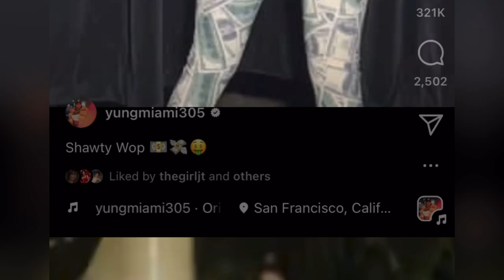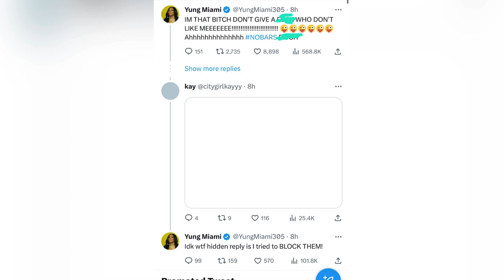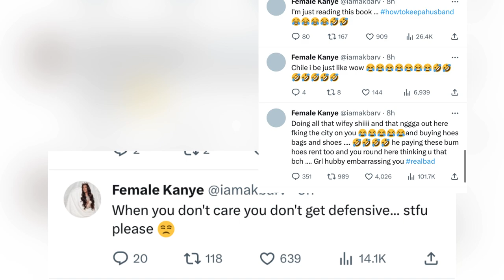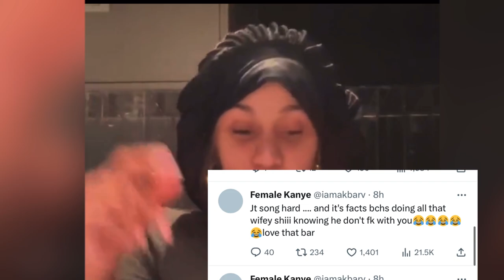‼️Nicki Minaj ACCUSED of COACHING JT to diss Cardi B. Caresha Scared of Cardi B? Akbar V drags Cardi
Nicki Minaj ACCUSED of COACHING JT to diss Cardi B. Caresha Scared of Cardi B? Akbar V drags Cardi B. Fans are saying Nicki Minaj helped JT with her single no bars, a song in which she throws disses at Cardi B. Barbz are defending Nicki Minaj. Latto and Jungkook’s song Energy is number 1 on ITunes. Caresha is being accused of not supporting JT because of Cardi B friendship.